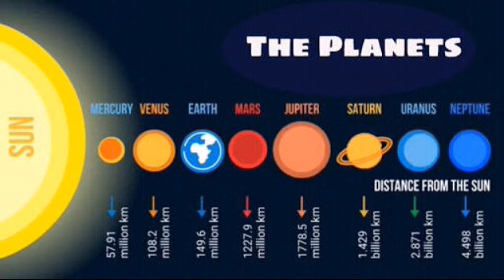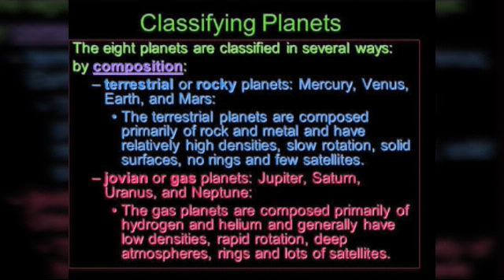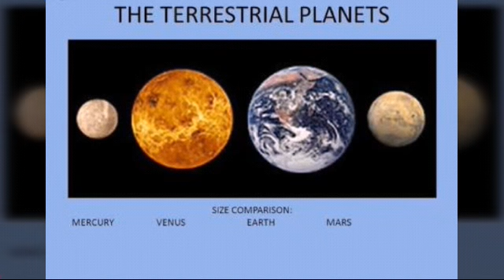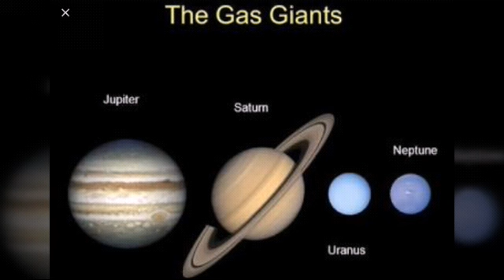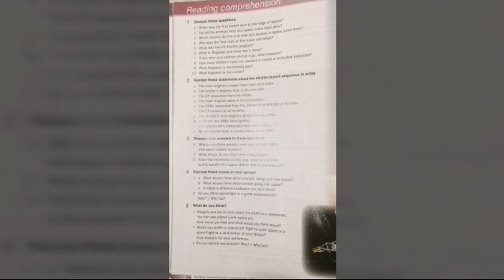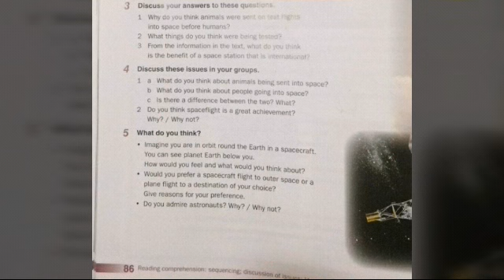Planets-First person on the moon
Hello, hope you're ok today we will practice the planets and some info, learn about the fist person on the moon.